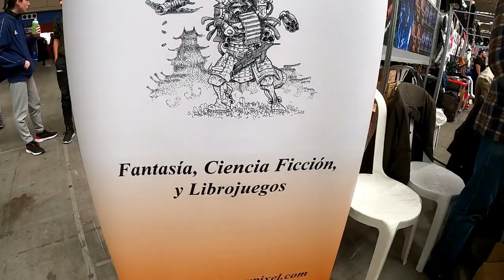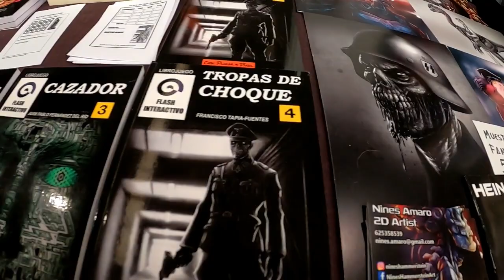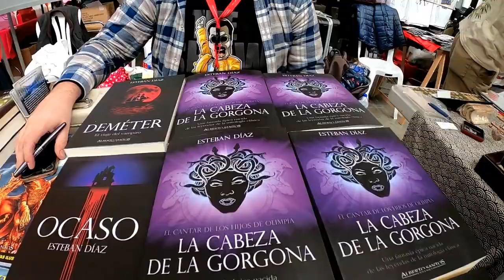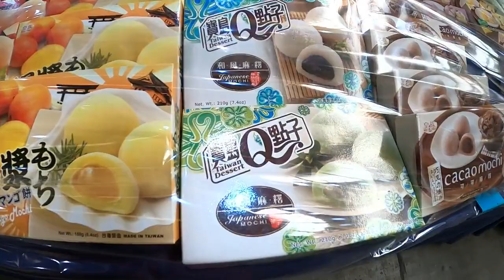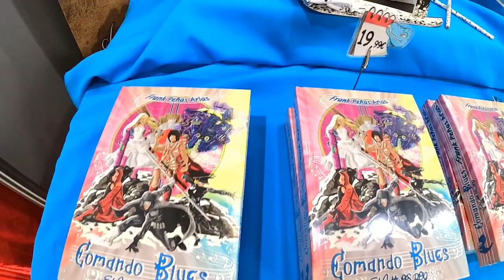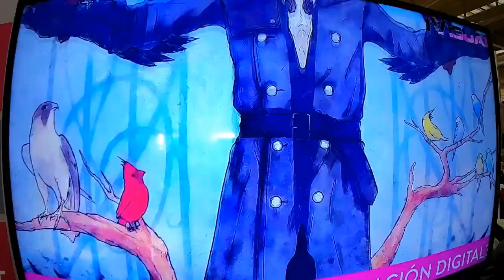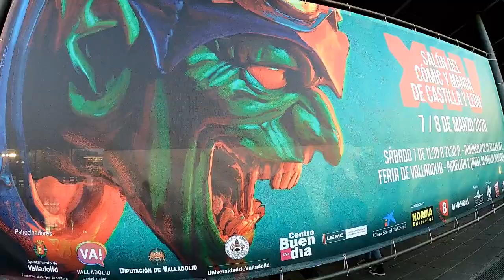Ilustración Digital, Editoriales y Autores De Cómic y Manga.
Libros,Técnicas De Baile, Videojuegos y Artículos De Cómic y Manga En La XIV Edición Del Cómic y Manga De Castilla y León.